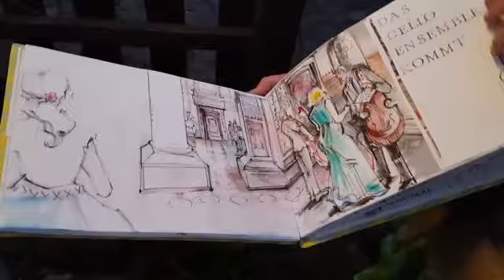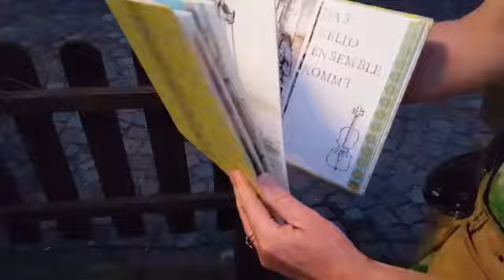Schnellzeichner Leingarten - Album - für Hochzeit Geburtstag Firmenfeier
Schnellzeichner Leingarten präsentiert - Hochzeitsalbum! Ihre Gäste und Erinnerungen an Ihren Event!

Al Casale Ristorante & Pizzeria Rathausstraße 25, 74232 Abstatt.

Anfrage & Buchnung 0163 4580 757

Restaurant Pizzeria Al Casale in Abstatt. Wir sind ein italienisches Restaurant in der Mitte von Abstatt. Mit unserer mediterranen Küche bieten wir neben frischen Salaten, leckeren Pizzen und hausgemachter Pasta auch frischen gegrillten Fisch, Steaks und Desserts an. Wir legen Wert auf frische Produkte und saisonale Zutaten sowie ordentliche Portionen zu fairen Preisen. Das Wohl unserer Gäste liegt uns am Herzen, Ihren Wünschen kommen wir sehr gerne entgegen. Wir hoffen, Sie erfreuen uns bald mit Ihrem Besuch in unserem Restaurant.